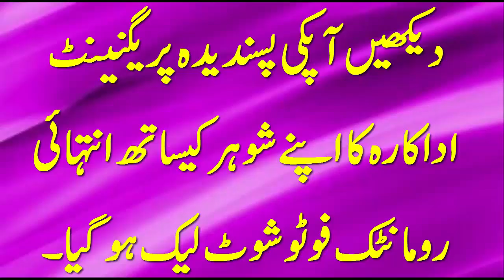Sarwat Gellanis pre birth photoshoot out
Sarwat Gellani’s pre birth photoshoot out